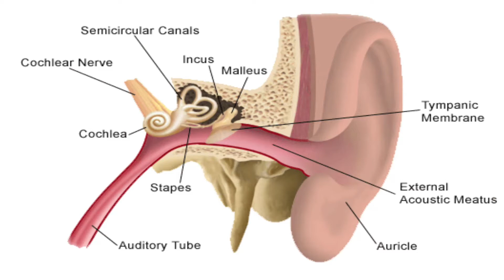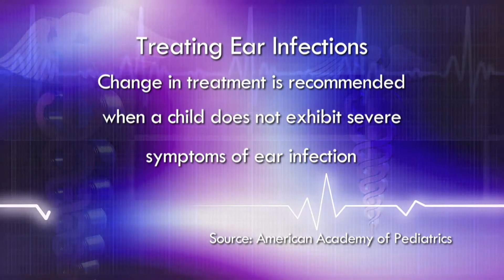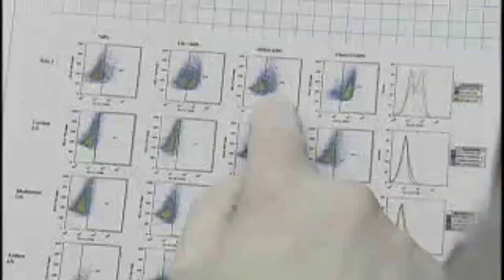Your Child's Health #89: Ear Infection Guidelines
Ear infections are the single biggest reason pediatricians prescribe antibiotics for children -- but that could be changing because of new guidelines.

Doug Johnson has details to help protect your child's health.